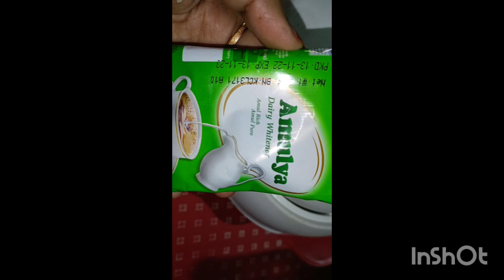Tawa pitha yani shitol pitha